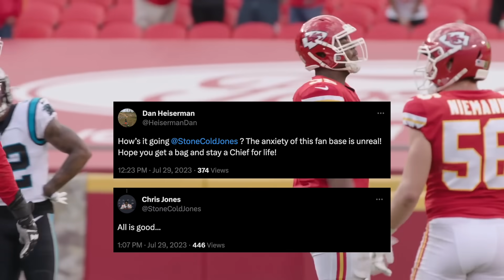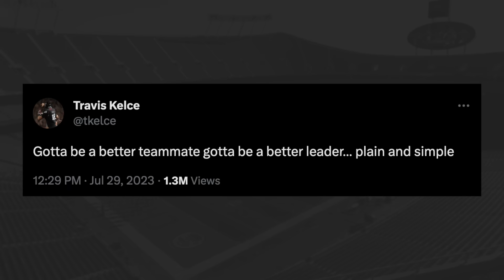Travis Kelce throws HAYMAKER at Chiefs' Linebacker! Justyn Ross' nice route, injuries and more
🕐 TIME STAMPS 🕐
0:00 - Justin Reid, Butker
1:23 - Chris Jones is "good"
2:05 - CEH sick, Sneed hurt
3:23 - Nazeeh injured
4:03 - Prince for Kicks
5:13 - Richie for Punts
5:53 - MVS on Justyn Ross
6:50 - Jawaan came ready
7:25 - Big Boy TD
7:49 - Conner's PBU
8:07 - Ross' fire route
9:02 - Skyy, James Wins
9:57 - Kelce's haymaker

Chamarri Conner rips ball out from MVS on deep pass
Travis Kelce gets into it with Jack Cochrane after nice TD

Cole DeRuse
705-B SE Melody Ln #218
Lee's Summit, MO 64063